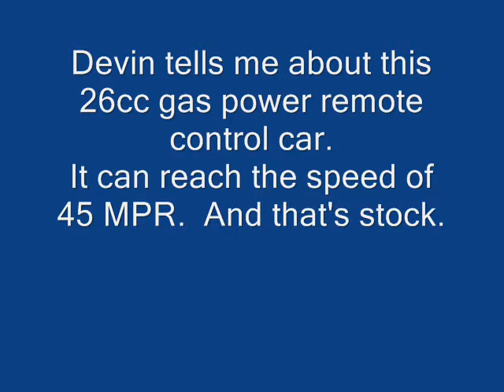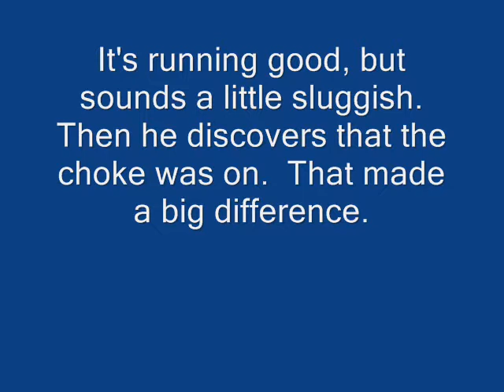RC CARS - School is out, but fun continues...Check This RC CAR Out!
RC Cars - We don't teach rc car repair, but everyone needs to have a little fun.   It is out for winter break, but Devin brinks his new toy to show me.